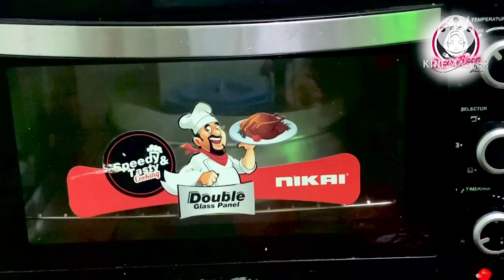white forest cake ഇതുപോലെ ഒന്നുണ്ടാക്കി നോക്കൂ .|| 2kg whiteforest cake receipe|| sugarbloombyshaima